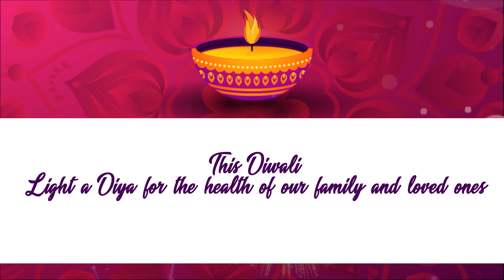traveltv.news Episode 1232 (Nov 13, 2020)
In this episode TravelTV.News focuses on:
MOT to draft more synergised protocols to ensure smooth domestic travel
WE Interviewed
RUPINDER BRAR, Additional Director General, Ministry of Tourism, Government of India